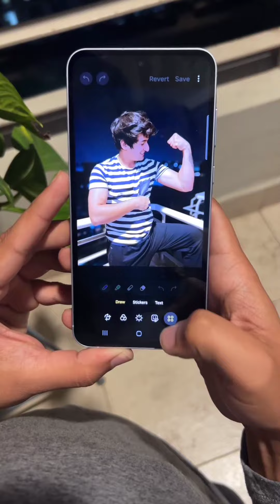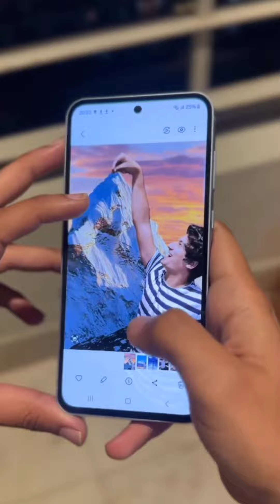That one Snapchat addict in the group#funny#comedy#reels#trending#viral#relatable#trend#shortvideo